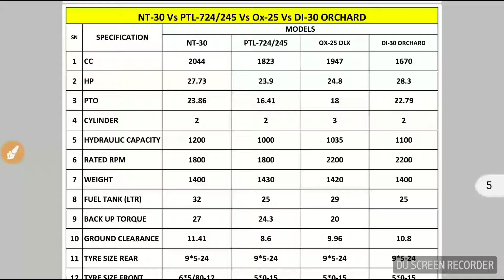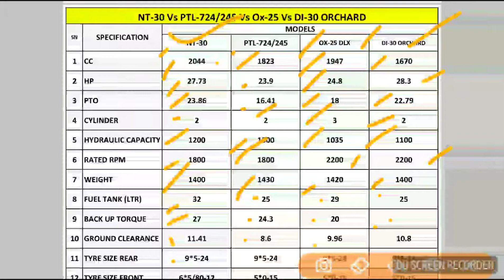Sonalika NT30 vs Swaraj 724 vs Force OX 25 vs Orchard DI 30 Sonalika